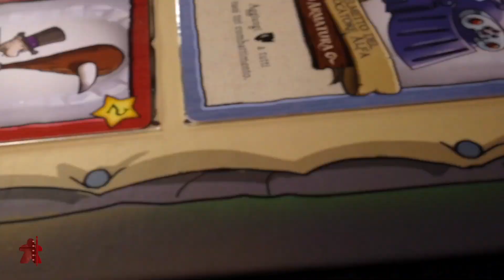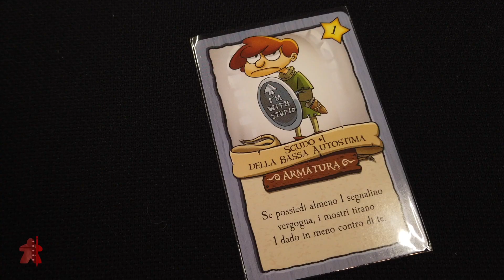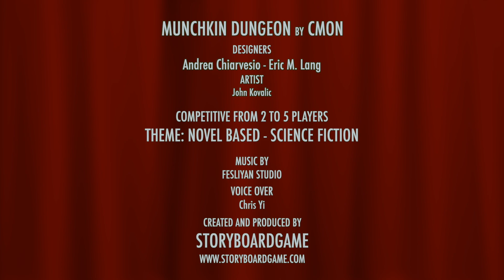Board Game Stories - Munchkin Dungeon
In collaboration with Fulvio Pisani from Storyboardgame, Chris Yi narrates the story of a game. This time, we go delving deep into Munchkin Dungeon.

Future videos with English voice-over will be coming here on the Dice Tower.